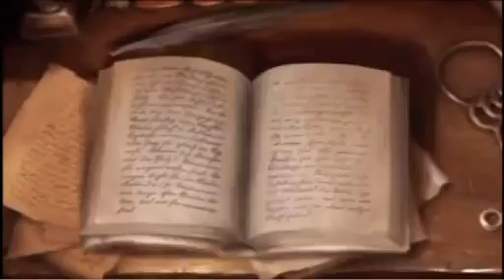[PSP] Grand Knight History Trailer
for PlayStation Vita and Sony gaming news.

Grand Knight History, a strategy RPG for the PlayStation Portable, is being developed by Vanillaware and will be published by Marvelous Entertainment. The game will be released on September 1 in Japan.